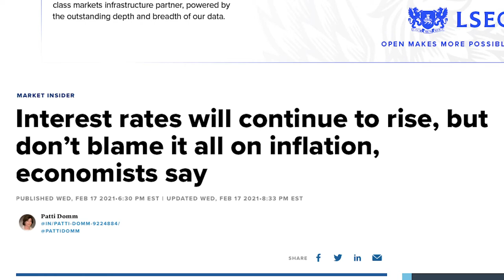Interest rates are going up. How this will affect you buying a home.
As if the real estate market couldn't get any worse, now Interest rates are going up.  Here is some information about how this will effect you buying a home this year and no. I don't believe we will have a real estate market crash due to the interest rates. The fact that interest rates went up will detour people from wanting to purchase a home, but with less people wanting to purchase that means there will be less people trying to buy a home. So, we have to look at it from both sides. I'm not saying interest rates going up is a good thing, but it does open up more opportunity for the people like yourself that are looking to purchase a home. Now if more inventory hits the real estate market, that will make buying a home even easier. Less competition and more inventory. These are the beginning signs of a potential real estate shift. REAL ESTATE MARKET SHIFT not a REAL ESTATE MARKET CRASH. Hope you all lock in excellent interest rates and buy the home of your dreams this year.